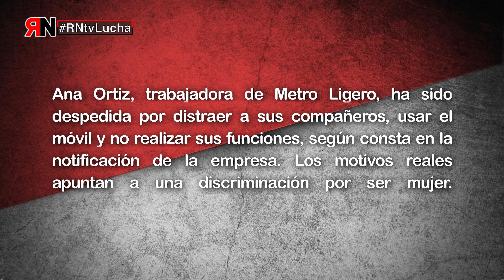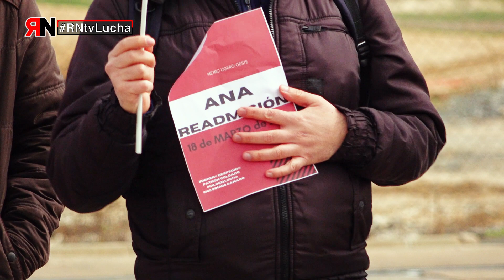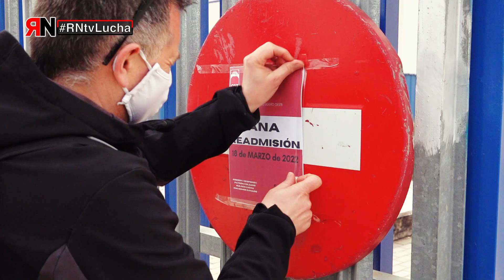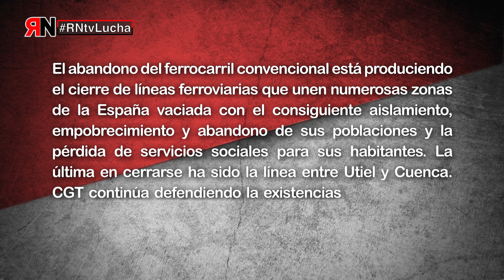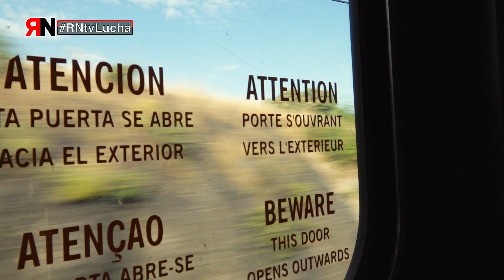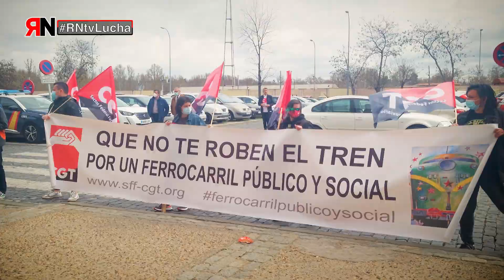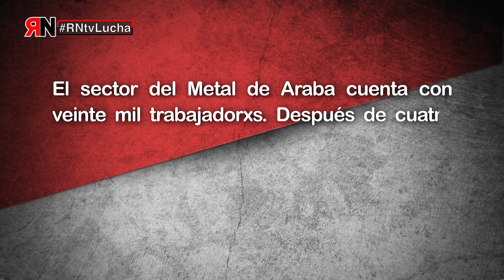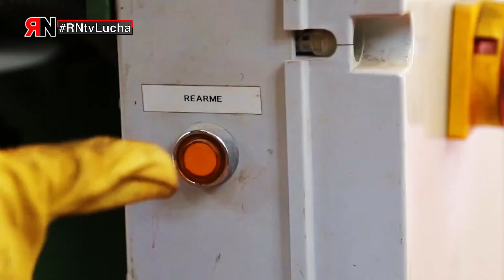RNtvLucha71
Este mes volvemos con los conflictos:

- Ana Ortiz, trabajadora de Metro Ligero, ha sido despedida por distraer a sus compañeros, usar el móvil y no realizar sus funciones, según consta en la notificación de la empresa. Los motivos reales apuntan a una discriminación por ser mujer.

- El abandono del ferrocarril convencional está produciendo el cierre de líneas ferroviarias que unen numerosas zonas de la España vaciada con el consiguiente aislamiento, empobrecimiento y abandono de sus poblaciones y la pérdida de servicios sociales para sus habitantes. La última en cerrarse ha sido la línea entre Utiel y Cuenca.
CGT continúa defendiendo la existencias de estas líneas fundamentales para la vertebración del territorio.

- El sector del Metal de Araba cuenta con veinte mil trabajadorxs. Después de cuatro años de negociaciones infructuosas, han decidido comenzar las movilizaciones para conseguir mejoras en el convenio sectorial.